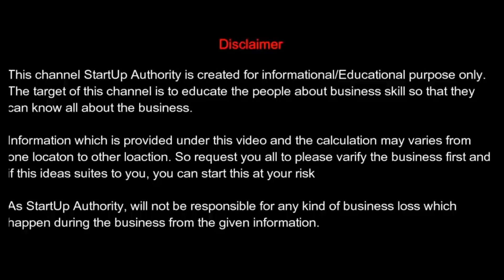बिना दुकान 5000 मे किराना मार्ट | New business Ideas | Small business ideas | startup authority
दोस्तों आज के समय में हर कोई बिज़नेस करना चाहता है लेकिन जायदा पैसा न होने के वजह से पूरा नहीं कर पता है | ऐसे लोगो को ध्यान में रखकर मै आज ये शानदार बिज़नेस आइडियाज आप तक शेयर कर रहा हु| वीडियो फुल देखे अगर कोई प्रश्न हो तो कमेंट में जरूर शेयर करे

फेसबुक से रोज १००$ कमाना चाहते है तो आज ही ये कोर्स ज्वाइन करे

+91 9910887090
In case the number not connecting please text or WhatsApp. The team will connect soon.

Video timeline

00:00  Introduction

Register Here for 30 Days 30 Ideas Bonus

List of Top 10 Franchise Business opportunity in India

New company Business Registration
1- MSME Registration In India

Digital Marketing Services in India
1- SEO & Digital Marketing services

Tool We Use to Create Video
1- The camera
2- Mic For youtube videos
3-Tripod for Video recording

1- The camera
2- Mic For youtube videos
3-Tripod for Video recording